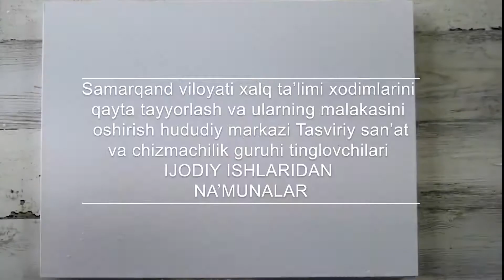Ijodiy ishlar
Tasviriy san'at va chizmachilik  guruhi tinglovchilari bilan  Ijodiy ishlar mavzusida o'tkazilgan ochiq dars